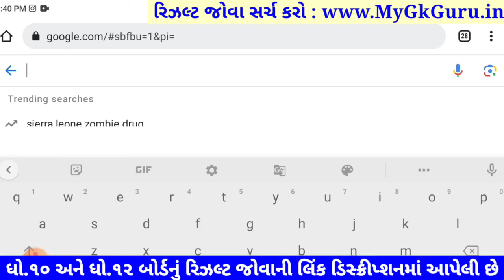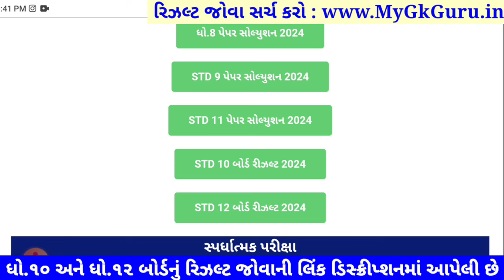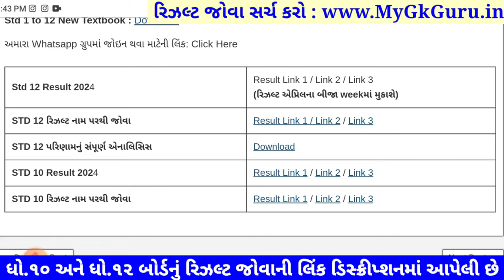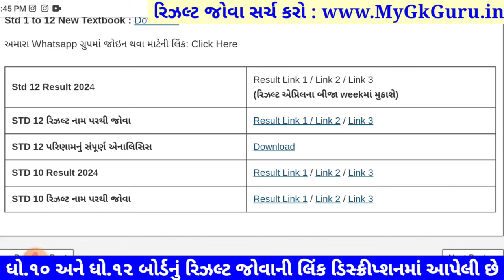રિઝલ્ટ તારીખ જાહેર, std 12 result 2024 date, gseb result date 2024, std 12 commerce result date 2024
std 12 result 2024 date, gseb result date 2024, gujarat board result 2024, std 12 commerce result date 2024, 12th result date 2024 gujarat board, std 12 science result 2024, gseb board result 2024,

12th result date 2024 gujarat board,
12th commerce result date 2024,
12 arts result 2024,
12 science result 2024 gujarat board,
12th science result date 2024 gujarat board,
12 science result 2024,
12th result gujarat board 2024,
12th result date 2024 gujarat board,
12th gujarat board result 2024,
12th science result 2024 gujarat board,
std 12 arts gseb result 2024,
std 12 commerce gseb result 2024,
gseb std 12 arts result 2024,
gseb std 12 commerce result 2024,
std 12 commerce result 2024 date,
std 12 arts result 2024 date,
12th arts result 2024 gujarat board,
12th commerce result date 2024,
12th arts result date 2024,
std 12 science result 2024 gujarat board,
std 12 science result date 2024 gujarat board,
dhoran 12 result date 2024,
gseb 12 commerce result 2024,